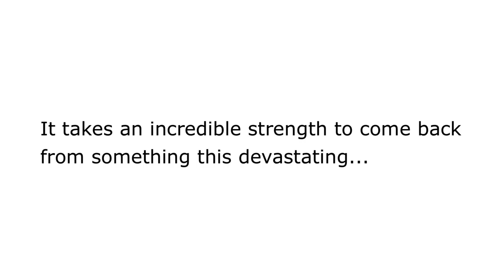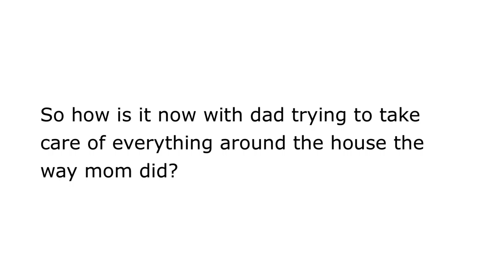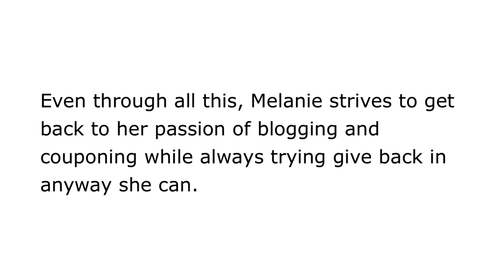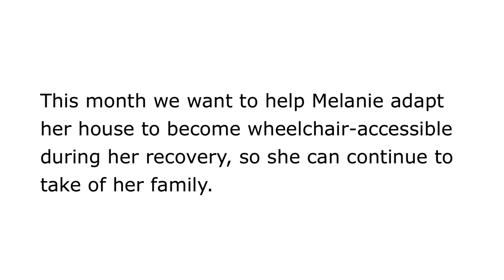Love Drop #9 (Melanie): Episode #2 -- Giving Back (And Pancakes)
Though Melanie is doing her best to try and regain a sense of normalcy for herself and her family, being confined to a wheelchair has made even the simplest tasks impossible, like cooking. Her husband Jeff has now become the family chef, though the kids tell us he's only really good at making pancakes and toast. ;)

Melanie isn't used to being taken care of because she's devoted her life to taking care of others. She uses her online presence as a coupon expert and blogger to help the community, too: she donates to the local food bank, sends cases of care packages overseas to the military, and even keeps her basement stocked with a mini emergency pantry should someone need it. Though she's still healing from some very serious injuries, Melanie remains focused on helping out others. Let's do our best to help HER now!